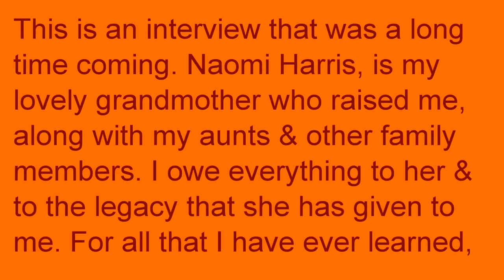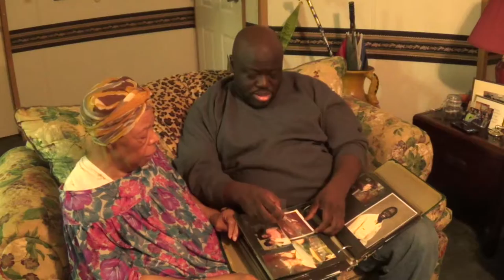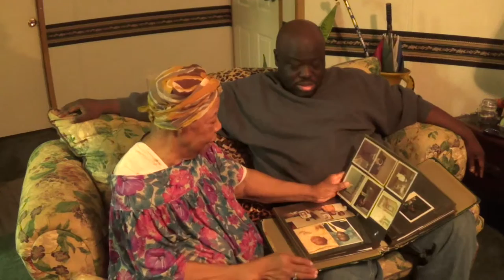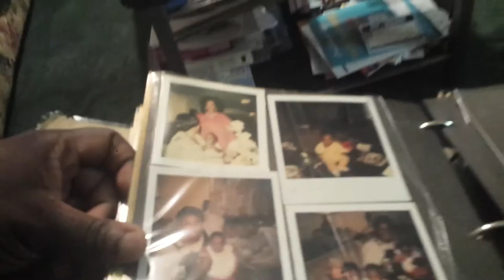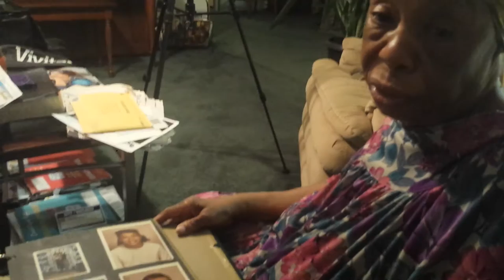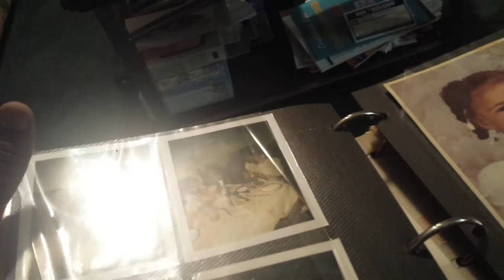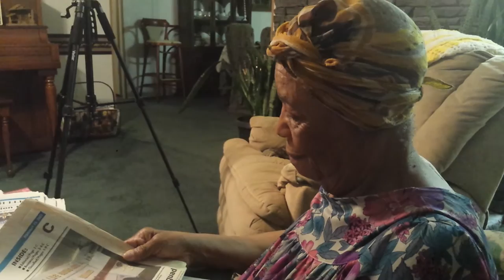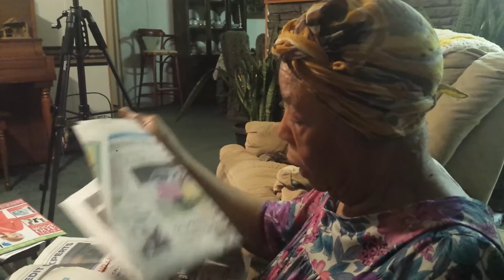ENLIVEN RADIO - INTERVIEW WITH GRANDMA - THANKSGIVING 2015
The best interview ever to me. My lovely grandmother, Naomi Harris. Had to record her to cherish something special, not just for myself or family, to everyone! :) Love you grandma!

On Tuesdays, 7-9pm. We want to bring about hope, inspire you, and to encourage you to be a better person for yourself, your families, and communities at large. We're going to have fun, talk about many topics, and also help make those discussions with your friends, partners, love ones, & family a lot easier.

Enliven Radio: WE TELL THE TRUTH
Sykes Talent Group: LIFE IS A GIFT
Amplified Gospel: IMPROVEMENT THROUGH PRAISE